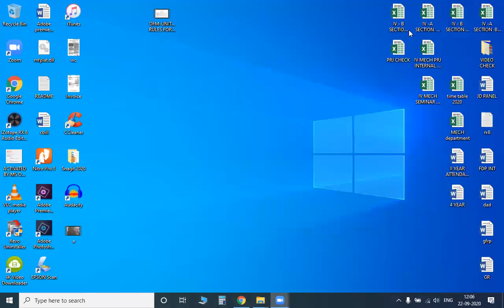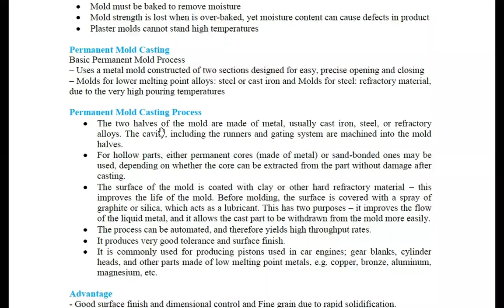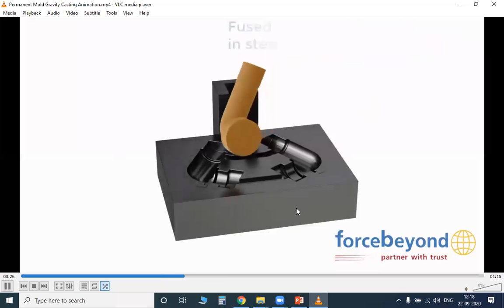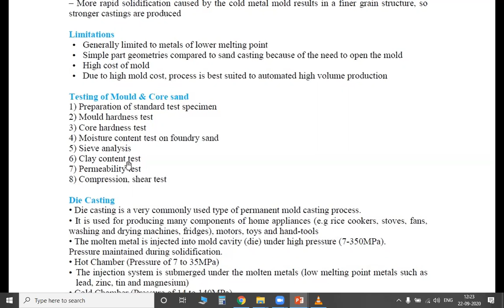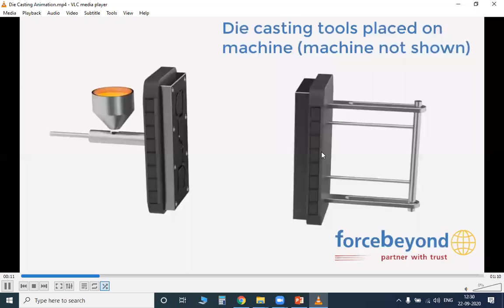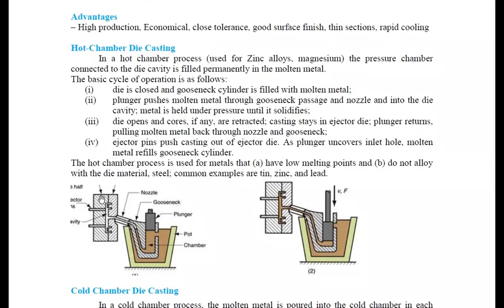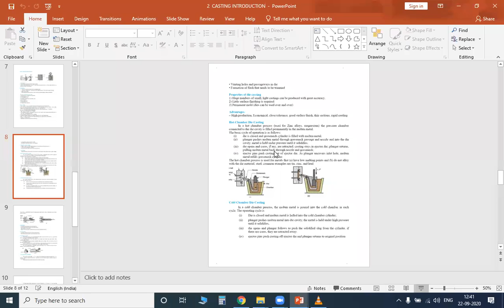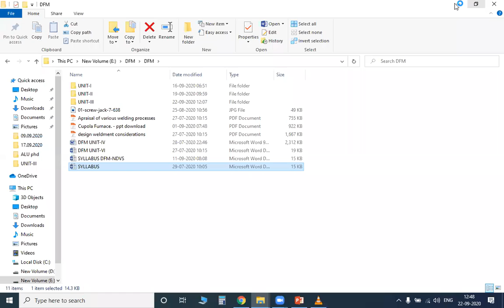Permanent Mould Casting & Die Casting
Permanent Mould Casting
Die Casting- Hot Chamber Die casting